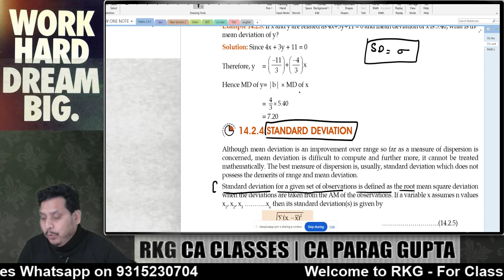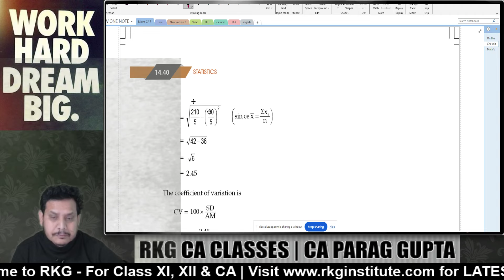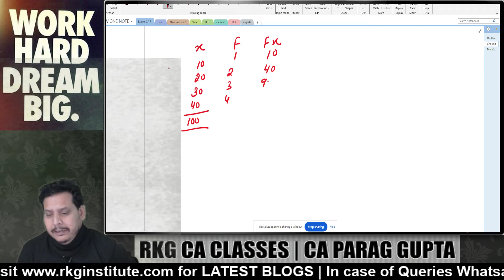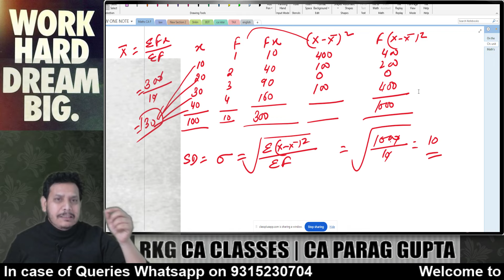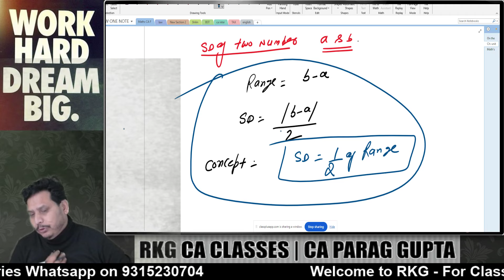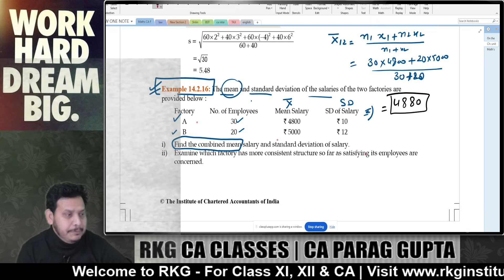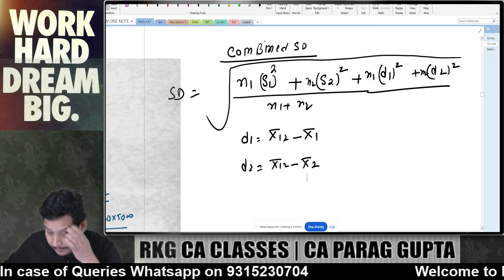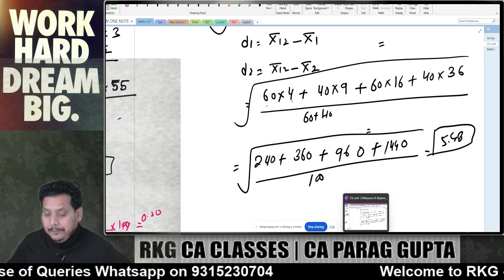Central Tendency & Dispersion - 9 | Ch - 14 | CA Foundation June 2024 Maths | CA Parag Gupta